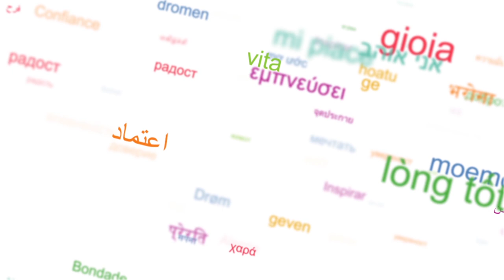Interview with Peter Bacon - Horyou Village @ Cannes Festival 2015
Do economics leave room for passion? Peter Bacon says yes but he doesn't stop at that, hear him say how a multidisciplinary approach is bound to propose the right solutions, and more.